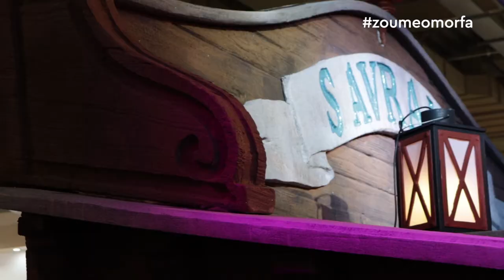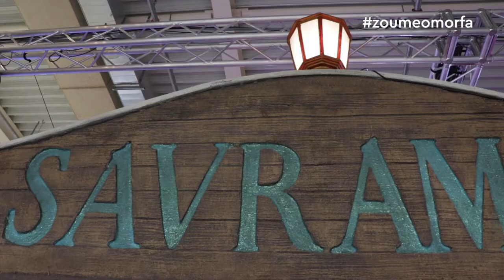Βασίλης Σαβράμης & ΣΙΑ ΕΠΕ / Φρεσκοκατεψυγμένα θαλασσινά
Η εταιρεία Βασίλης Σαβράμης & ΣΙΑ ΕΠΕ έχει ως κύρια δραστηριότητα την  Εισαγωγή - Αντιπροσωπεία - Εμπορία και Διανομή φρεσκοκατεψυγμένων θαλασσινών.
Η πολύχρονη εμπειρία και η συνέπεια της εταιρίας αποτελούν την εγγύση της στην αγορά κατεψυγμένων θαλασσινών.
Γαρίδες, χταπόδια, καλαμάρια, σουπιές, καβούρια, αστακοί, μπαρμπούνια, λυθρίνια, φαγκριά και πολλά άλλά, φτάνουν στην κουζίνα σας με την εγγύση της εταιρίας Σαβράμης & ΣΙΑ ΕΠΕ.

Βασίλης Σαβράμης & ΣΙΑ ΕΠΕ
Πειραιώς 226, Ταύρος - Αθήνα, Τ.Κ. 177 78
Τηλ.: 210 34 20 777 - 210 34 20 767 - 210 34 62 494